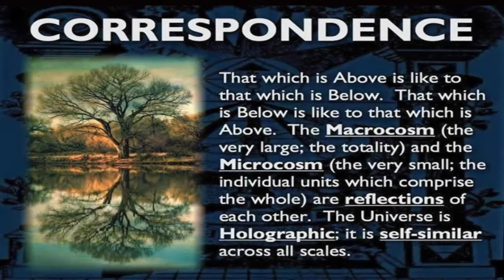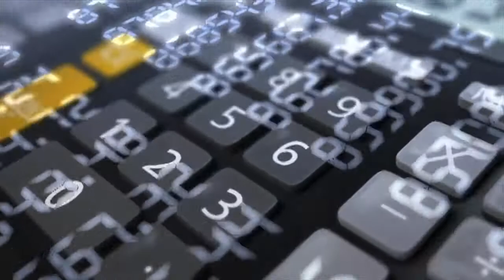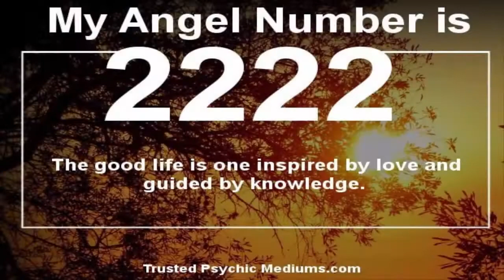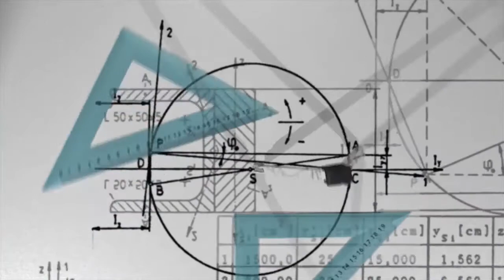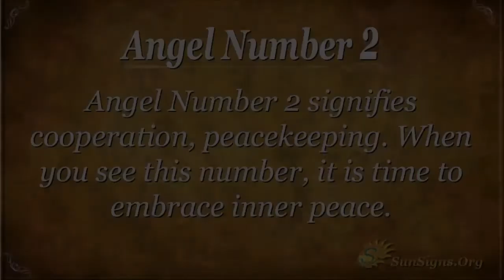Spiritual Meaning of Angel Numbers 2, 22, 222#Numerology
In this video i talk about when i first encounter the master number 22 with this dragon ball z imported video game called ultimate battle 22. The number 22 has been with for many years now. This number holds a powerful vibration of peace, harmony and balance.